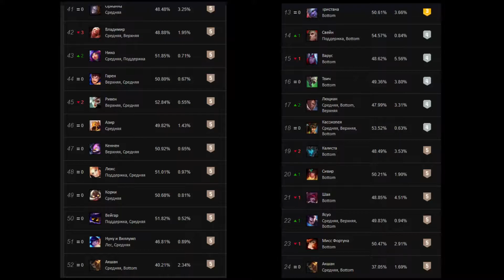Why Akshan Is Terrible? 8 Reasons To Dodge Games With Him | Akshan mid | Akshan adc | Akshan guide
In this video You can watch 8 Reason to dodge games with new champion Akshan. Akshan is super weak and without damage buff he will be useless. Maybe Riot Games will buff him, but right now DON'T PALY ON THIS CHAMPION!

Timecodes:
00:00 - Intro
00:23 - One-Shotable
00:48 - Low AA dmg
01:27 - Low Spell's dmg
02:33 - Low AA range
03:04 - Unreliable  escape
03:36 - Weak in late game
03:55 - difficult to implement
04:18 - Full AD team
04:40 - Outro